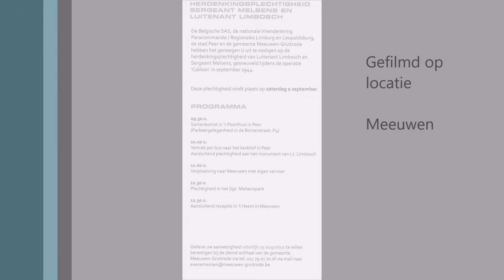2018 09 08 Speech Lode Ceyssens herdenking Meeuwen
Speech burgemeester Lode Ceyssens